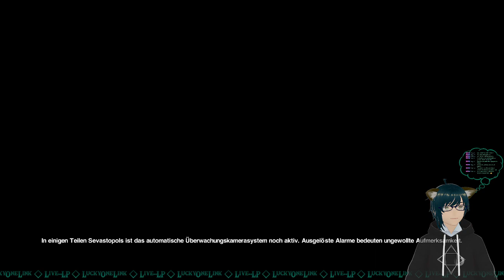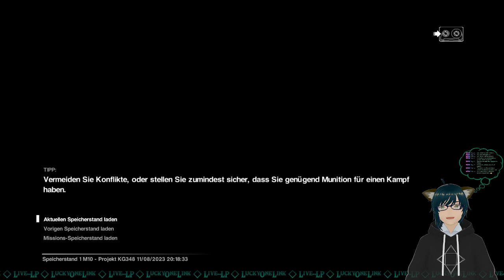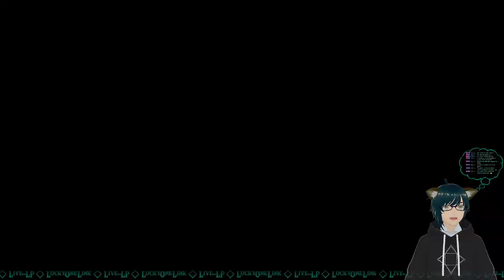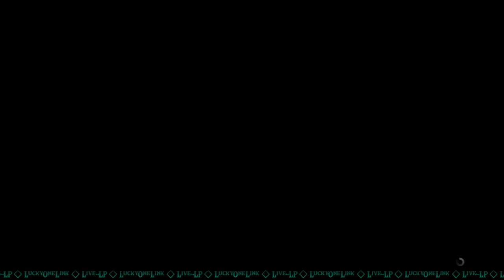A.I. 👽 #23 Endlich sind wir Tom los UND leben noch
... 🎞️ Alle Folgen 🎞️

  ᐝ୨୧ Ƭʜᵃℕҡ ყօϋ ୨୧ᐝ
!!!for watching!!!

Hier findet ihr noch ein paar Links:
    (◍•ᴗ•◍)❤ 🍪
...Support?
➤Amazon Wishlist 🌐
      (ˆڡˆ)◞🍪